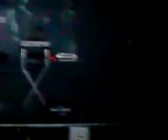HOCICO - ODIO EN EL ALMA HARD ROCK LIVE MEXICO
HOCICO - ODIO EN EL ALMA HARD ROCK LIVE MEXICO 12-JUNIO-2008